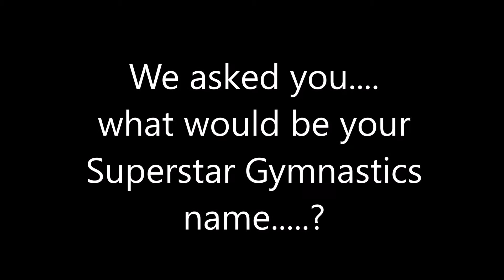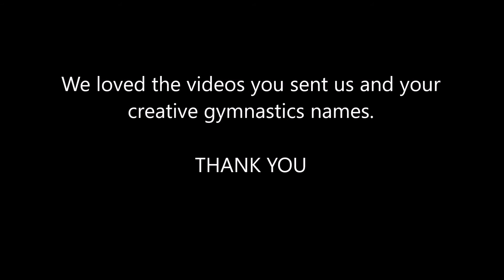A compilation of great gymnasts telling you their Gymanstics Superstar Names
✅We have compiled a short video showcasing some of the amazing clips we were sent for our recent competition. We hope you like our new gymnastics characters as much as we loved your clips! Sorry we couldn't include everyone but we are sure you will like the video.